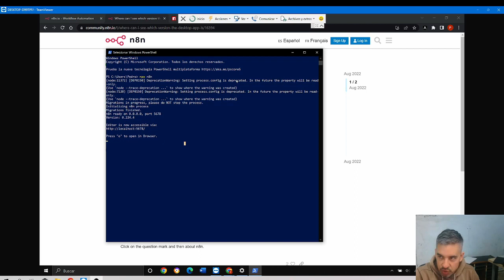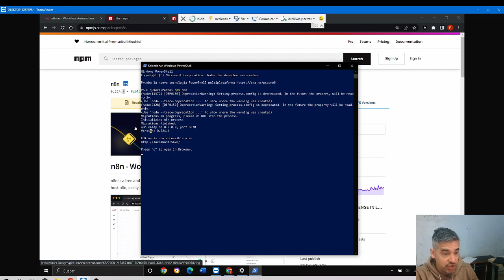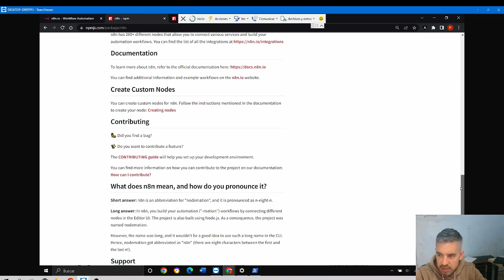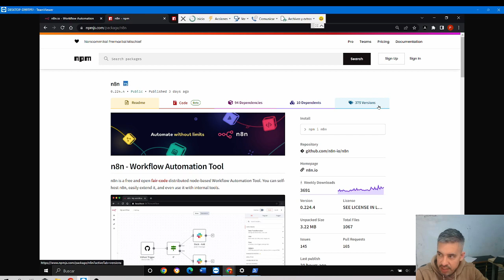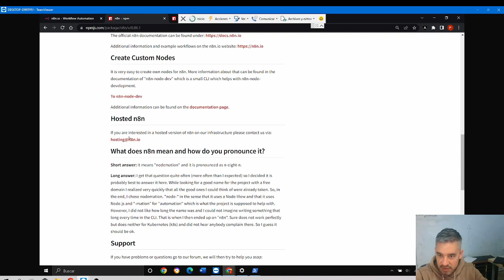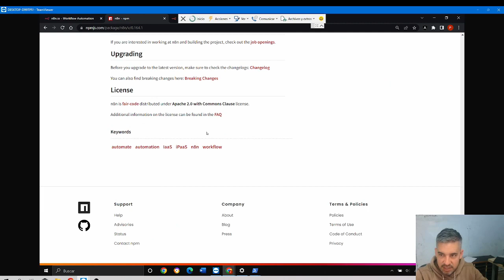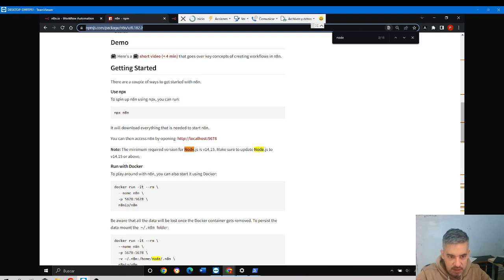6 n8n version | BOTS AND AUTOMATIONS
Full tutorial of N8N (2023) understanding versions

If you want to learn more, please do my course in UDEMY where you will find more bots: